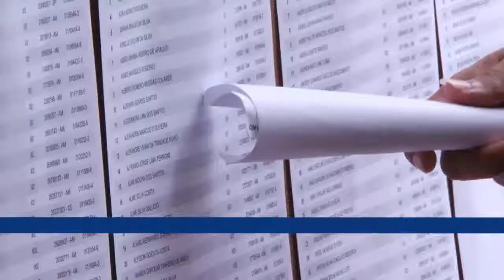Jornal da Amazônia | SIS Vestibular UEA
Universidade do Estado do Amazonas realiza vestibular neste fim de semana